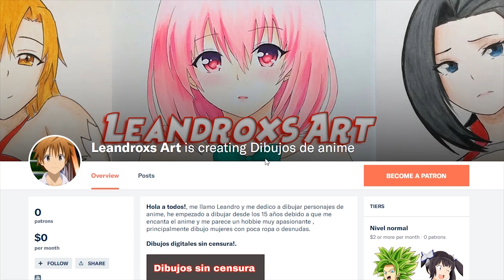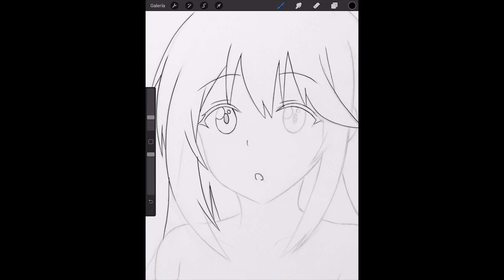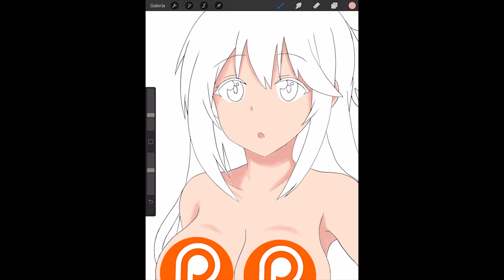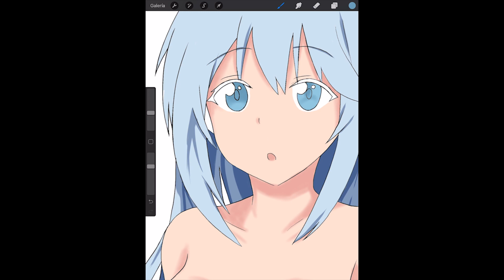Dibujando a Aqua +18 (Konosuba) | Drawing Aqua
Hola a todos soy Leandro y hoy les traigo un dibujo de Aqua del anime Konosuba.

Tablet de dibujo:

- Tableta Grafica Gaomon PD156

Programa de dibujo:

-Procreate (app)